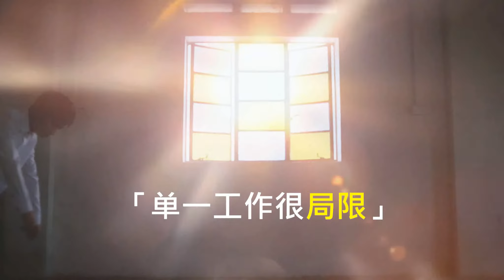Play! Coshtel（概念前导篇）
「这是一个激发旅游创意思维的空间。
有来自世界各地的背包客，有文字工作者、有音乐人、有摄影师、有Youtuber...
大家聚在一起交流、一起工作、一起玩乐，期待能碰撞出不一样的火花。」

Coshtel，一个由Co-working Space及Backpackers Hostel所结合而成的旅游工作基地。希望可以凝聚各国背包客及在地工作者，一起交流、一起工作、一起激发创意思维，激荡出不同的火花。

第一站，就在巴生...